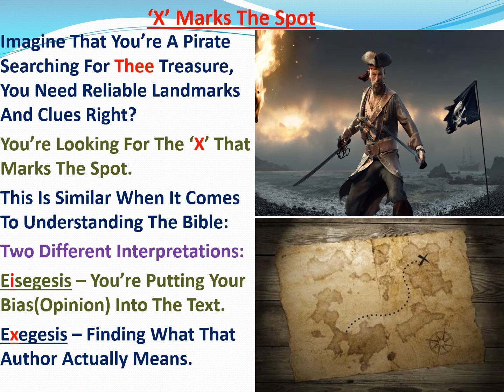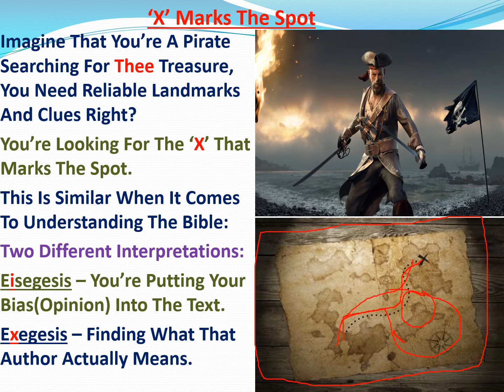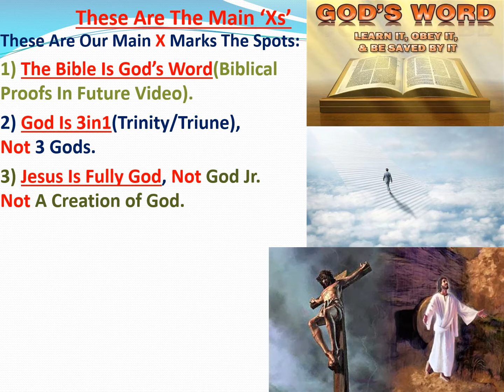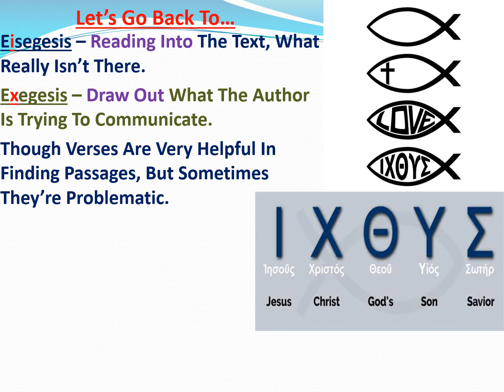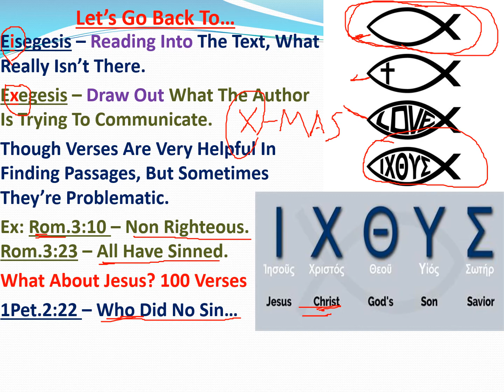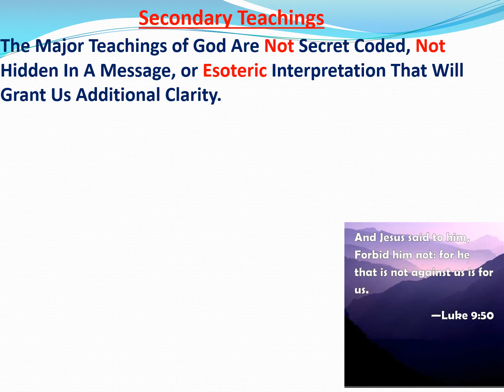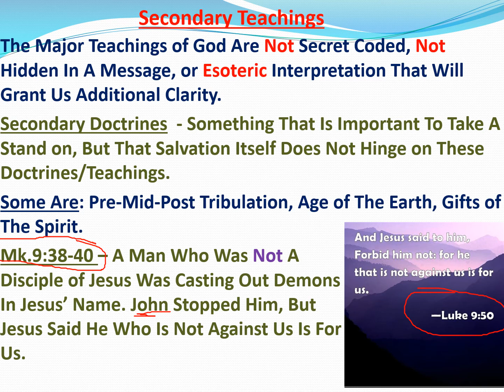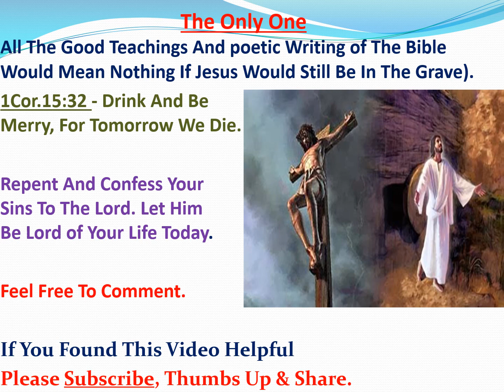How To Study The Bible Part 3(Ep71)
A Lesson To Help Us Understand And Get Into The Richness of The Bible.

Checkout The Many Other Topics I Have:
Getting Out of Debt.
Giants And Aliens.
The Four Horse Men of The Apocalypses.
The 7 Seals.
The 12 Disciples Like You Never Knew Them.
Once Saved Always Saved?
Should Christians Prep For Disasters?
How Did It All Begin?
Pretrib Vs Posttrib
Is The Gospel In The Stars?